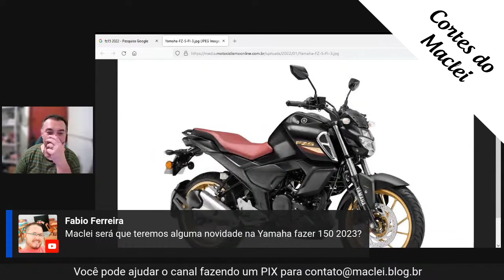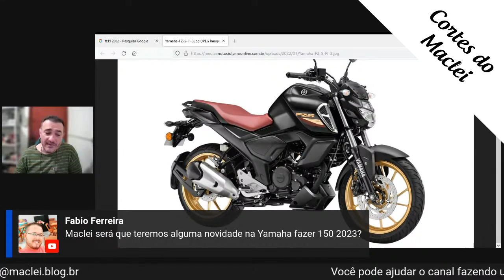QUAIS NOVIDADES ESPERO PARA FAZER 150 2023?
Pessoal, dessa vez respondo a uma dúvida que recebi de um seguidor: quais as novidades que a Yamaha vai trazer para o modelo 2023 da Fazer 150? Respondo essa dúvida indicando quais sãos as modificações espero que cheguem nessa pequena street. Esse é mais um vídeo de corte da minha última live.

Vocês querem ajudar? E não se esqueçam de me seguir lá no Instagram, procure por @macleioficial ou pelo para ficarem por dentro de postagens exclusivas!

Tenho visto muitas perguntas se a Suhai Seguradora é de confiança. Bom, dessa vez expliquei como recebi da Suhai a indenização do roubo da minha moto. Informei todas as datas e prazos de cada etapa. No final dei meu feedback e se fiquei satisfeito. Assistam ao vídeo e tirem suas próprias conclusões

Saiba como planejar sua viagem de moto! Vai pegar a estrada e o único planejamento que tem em mente é tirar a moto da garagem? Nesse artigo vou explicar tudo que você precisa saber para que seu passeio seja um sucesso

Faça o melhor curso de mecânico de motos! Você vai aprender como consertar uma moto desde o zero com técnicas avançadas de manutenção. e ainda tenha 1 ano de suporte grátis do professor investindo muito pouco por mês!

IMPORTANTE
Você tem alguma ideia para o canal, algum elogio, reclamação ou proposta comercial? Ou quer ajudar o canal adquirindo 2 adesivos por 15 reais, com frete grátis por carta simples?

DESCRIÇÃO
Olá, meu nome é Maclei Tozzato e aqui no meu canal publico vídeos sobre mecânica de carro e de moto, instalação de acessórios, vlog, manutenção residencial, tecnologia, dicas do tipo faça você mesmo e muito mais! Sempre busco passar informações úteis para ajudar a todos, sem distinção de nível de conhecimento.